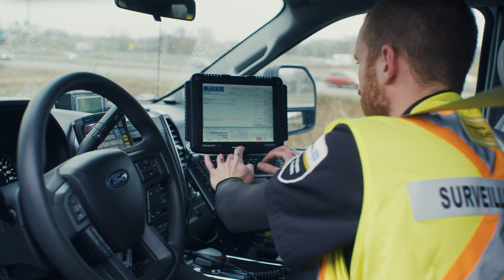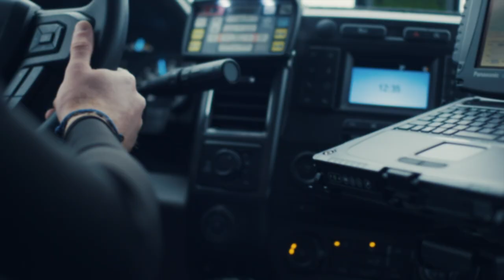Portrait de surveillant du réseau routier - Rémi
Pour Rémi, être surveillant du réseau routier c'est plus qu'un travail, c'est une vocation! Il a un impact direct sur le terrain et auprès des usagers.